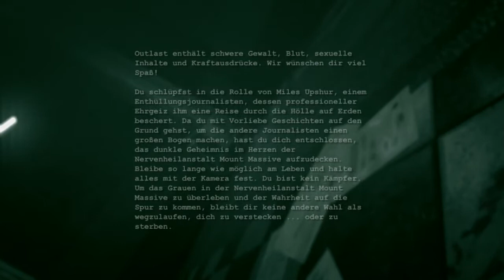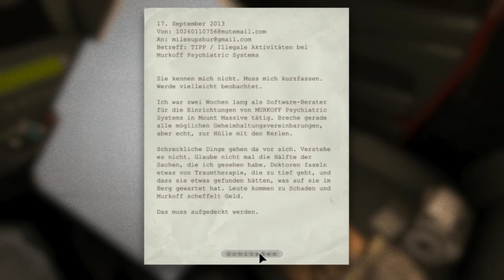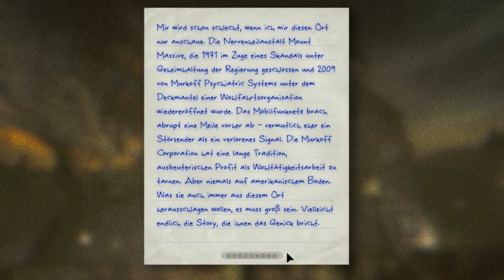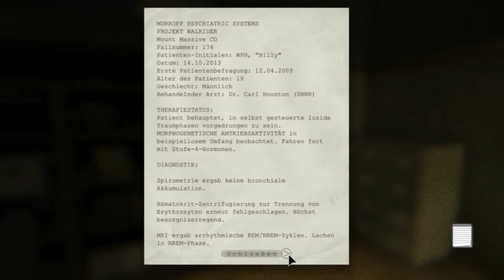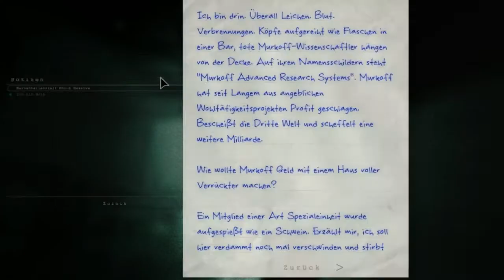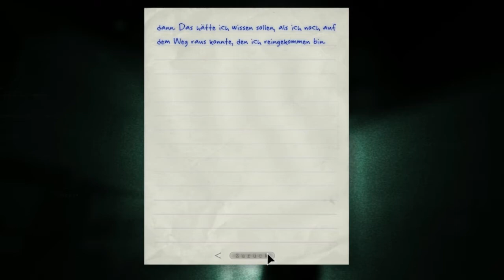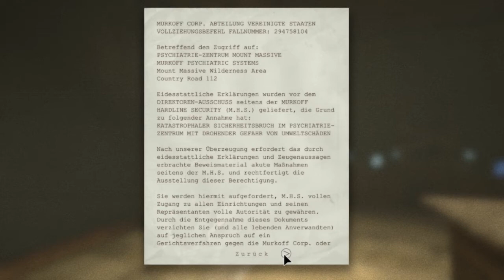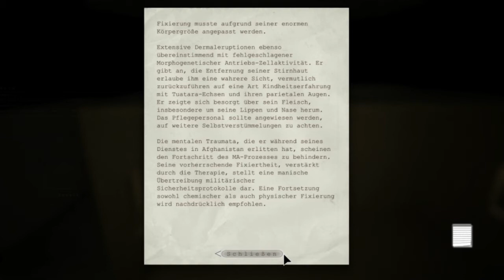ERSTES DATE mit TOM! | Outlast #001